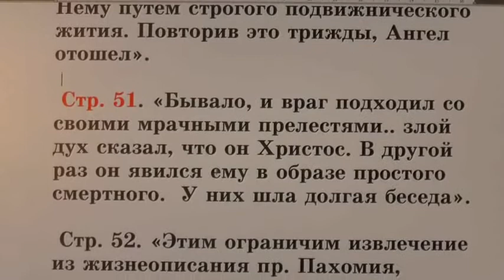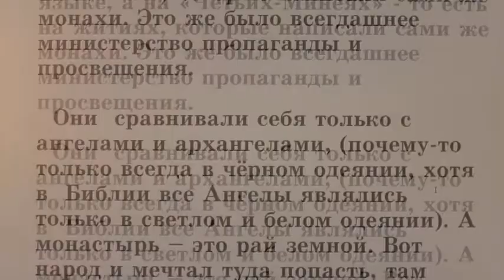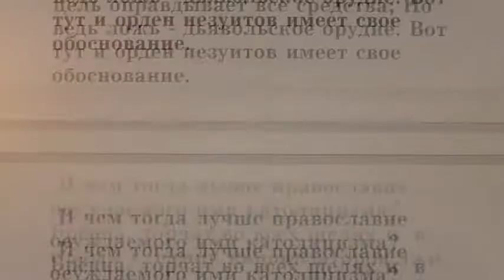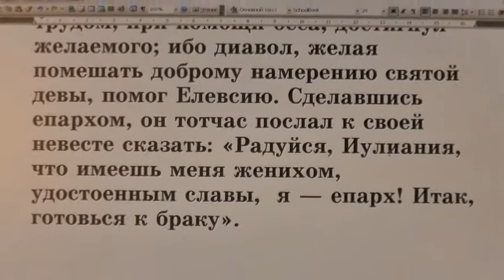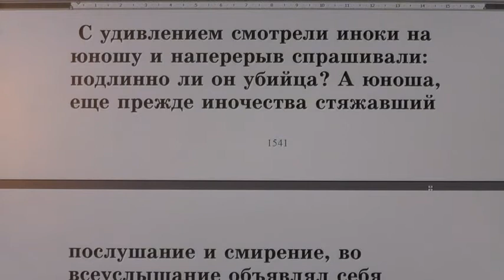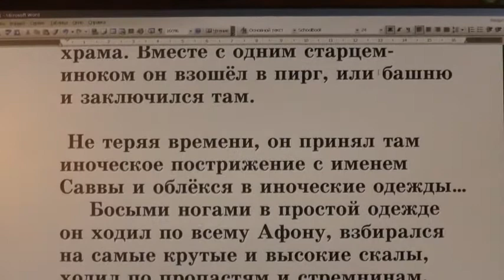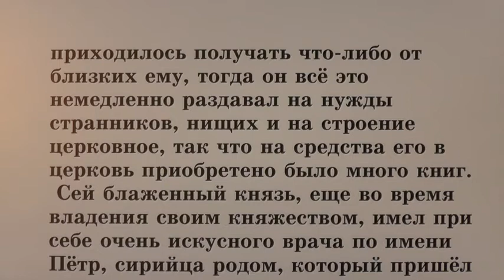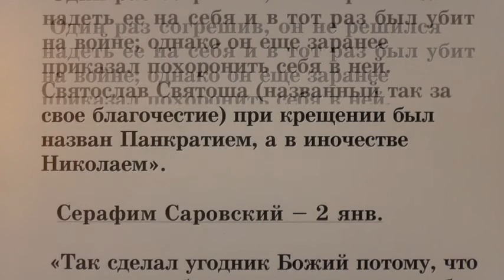№ 45 Жития святых. во свете Библии. Открытым оком.